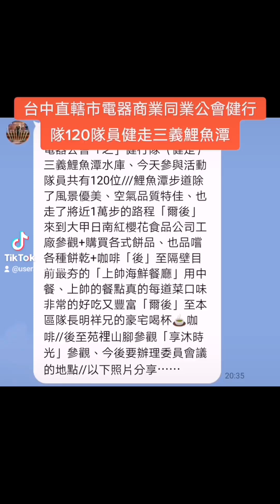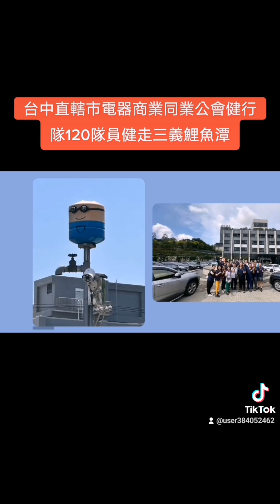台中直轄市電器商業同業公會健行隊120隊員健走三義鯉魚潭